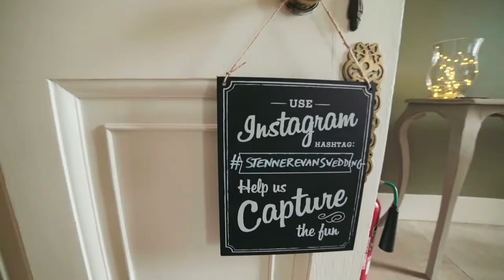Pynes House Wedding Video Tom & Anna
Here is Tom & Anna's Pynes House Wedding Video Trailer. Tom & Anna booked I Do Film Weddings to film their wedding at the stunning Pynes House in Exeter. This was my first time at the venue and was really impressed. Tom & Anna were so chilled out throughout the day and had a close group of guests, including their friends and family witness their special day. I was chuffed to get some drone wedding video footage, especially as you can see because I was at the stunning venue. I worked with Rebecca, from Rebecca Vale photography, and we worked really well together and hopefully we will work again soon.

Tom & Anna said "This is amazing!! We both love it. So excited to see the full length version now.  Really wonderful - thank you :)"

Wedding Video Produced By I Do Film Weddings

Venue Pynes House

Photography Rebecca Vale